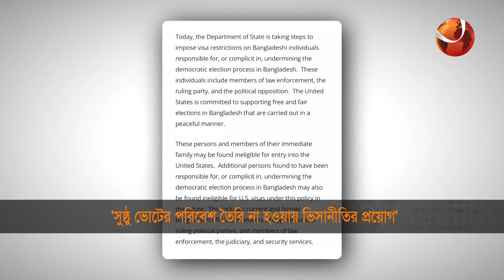ঢাকায় আওয়ামী লীগের বড় শোডাউন | রাত ১০ টার সংবাদ | ২৪ সেপ্টেম্বর ২০২৩ | Channel 24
১. মার্কিন ভিসানীতিতে ঘাবড়ানোর কিছু নেই; পাল্টা নিষেধাজ্ঞার হুঁশিয়ারি প্রধানমন্ত্রীর।
২. নিষেধাজ্ঞার পরোয়া করে না আওয়ামী লীগ; ভিসানীতি নিয়ে নিজেদের পক্ষে সাফাই।
৩. ঢাকায় আওয়ামী লীগের বড় শোডাউন; বরিশাল বিভাগে বিএনপির রোডমার্চ।
৪. রাজধানীতে ট্রেনের নিচে কাটা পড়ে তিন পথশিশুর প্রাণহানি; অপমৃত্যুর মামলা।
৫. সোধির ঘূর্ণিতে লণ্ডভণ্ড বাংলাদেশের ব্যাটিং; নিউজিল্যান্ডের কাছে ৮৬ রানের হার।

»» Office Address:
Bangladesh.